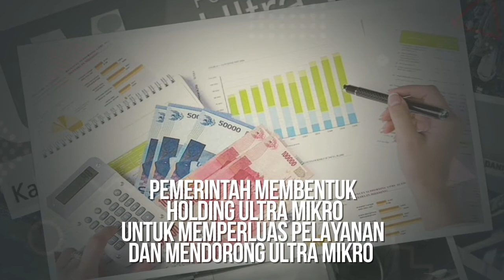Alasan pertama pembentukan holding Ultra Mikro untuk memperluas layanan dan memperluas ultra mikro